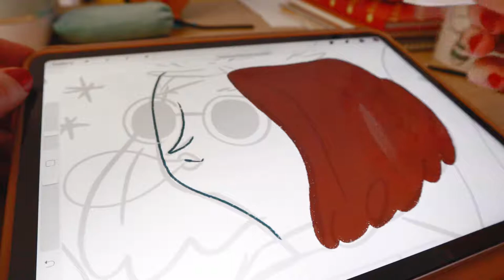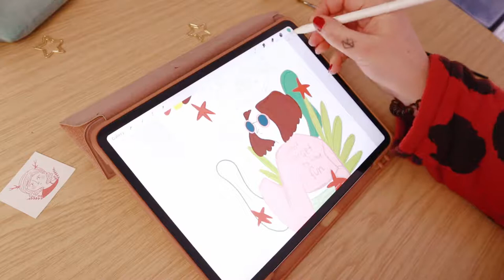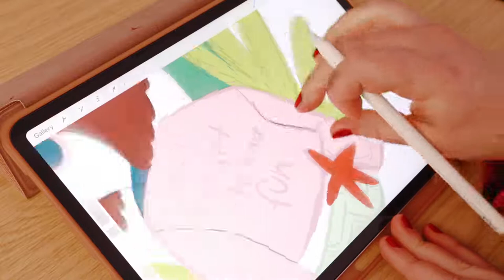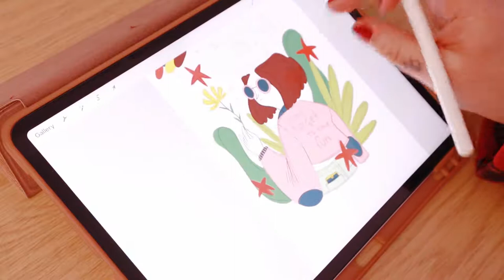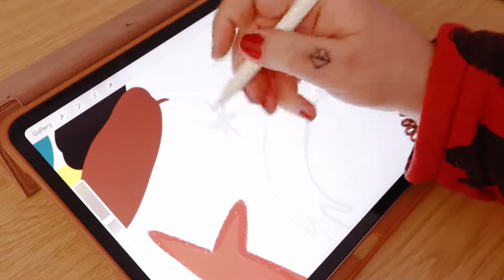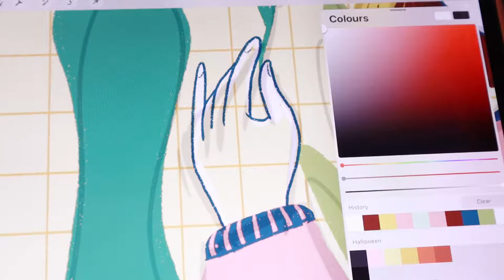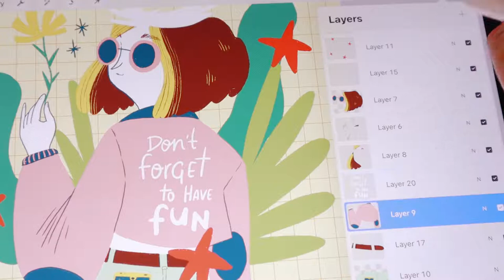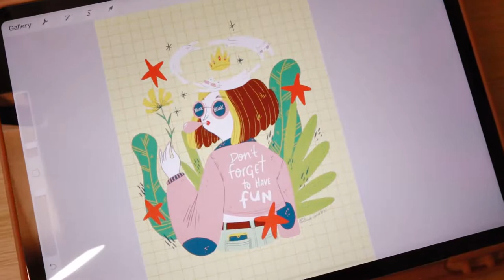10 objetivos como ilustradora para 2021 || Draw with me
Objetivos 2021!

Tenía tantas ganas de estar por aquí otra vez! Estos días de navidad han sido de descansar, disfrutar y reflexionar mucho sobre lo que vendrá y qué quiero conseguir en este año. Cuales son los vuestros? Coinciden con alguno de los míos?

Patricia
Xx

☽ My shop ☾

✱ Canon EOS 50. 45mm lens
✱ Camera Tripod Monopod
✱ Portable Tripod Flexible Octopus
✱ Rode VideoMicro
✱ Edition with Adobe Premiere Pro

LINKS AFILIADOS: Los links de la descripción pueden ser afiliados, lo que significa que si decides comprar a través de ellos, tu no pagarás nada extra por la compra pero me ayudarás a poder conseguir una pequeña comisión. Muchísimas gracias!

THANKS!!